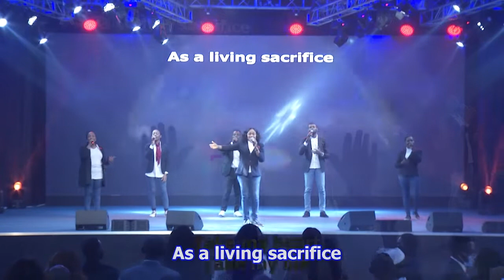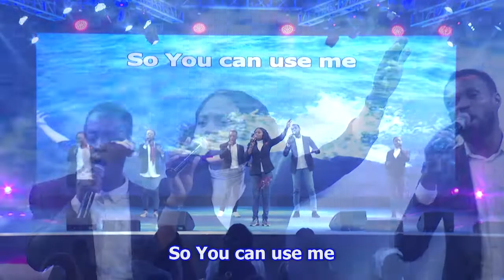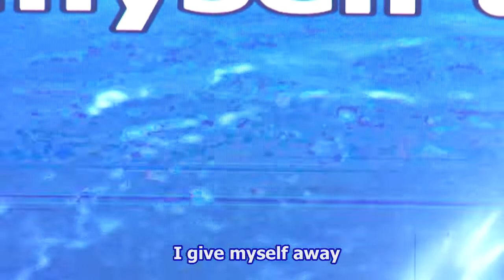FRIENDSHIP WITH GOD | ENJOY UNENDING LOVE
Herein is love, not that we loved God, but that he loved us, and sent his Son to be the propitiation for our sins. 1John 4:10

Question:
How can I enjoy this friendship?

Answer:
Absolute Surrender

Song credit @WilliamMcDowellMusic
Thank you for being a blessing ❤

I started out charting my course in my chosen career. I was trained for one thing but I know I am gifted for another. With a voice that reaches the soul and artistic expressions that bring God’s love into your home, I am that gifted one that carries a message from heaven for you.
Listen to my songs, watch my movies and let me know whether when I reach your soul because that is where I am headed.